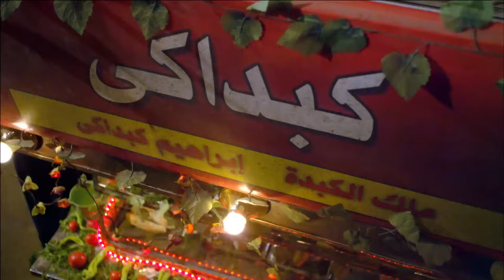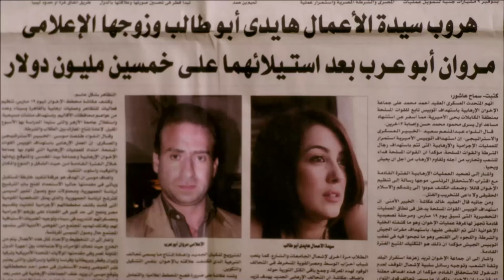حصريا فيام "درب الاتراك" بطولة محمد امام و مي عز الدين 🔥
فيلم "درب الأتراك" هو فيلم تاريخي مصري صدر عام 2021، وبطولة نجوم مثل محمد إمام ومي عز الدين.

القصة تدور في فترة الاحتلال العثماني لمصر في القرن التاسع عشر. يجسد محمد إمام شخصية "مصطفى"، وهو ضابط مصري يخدم في الجيش العثماني. تظهر ميرهان حسين في دور "نور"، وهي فتاة مصرية تتعرف على مصطفى وتقع في حبه.

ينشب صراع بين مصطفى، الذي يحاول الدفاع عن وطنه مصر، وبين القادة الأتراك الذين يستغلون البلاد. وتتطور الأحداث لتكشف عن مؤامرات وانقسامات في صفوف الاحتلال العثماني.

في خضم هذا الصراع الوطني والسياسي، تنمو علاقة عاطفية بين مصطفى ونور. ويضطر الشخصيتان للتغلب على العديد من التحديات للحفاظ على هذه العلاقة.

قدم محمد إمام وميرهان حسين أداءً مميزاً في أدوارهما، حيث جسدا الشخصيات التاريخية بطريقة مقنعة وواقعية. كما ساهم المخرج في إنتاج لقطات حركية ومشاهد قتالية مثيرة تعكس جوانب الصراع السياسي والعسكري في تلك الفترة.

"درب الأتراك" حظي بإشادة النقاد وإقبال جماهيري كبير، واعتبر من أبرز الأفلام التاريخية المصرية في الآونة الأخيرة. كما ساهم في تعزيز سمعة محمد إمام وميرهان حسين كنجوم سينمائيين قادرين على تقديم أدوار البطولة في الأفلام الدرامية الضخمة.